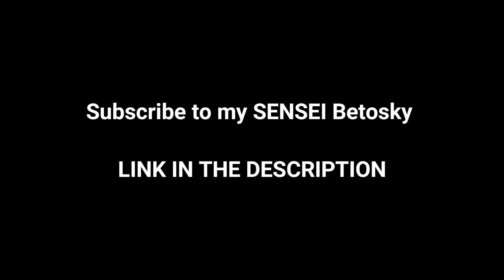MOBILE LEGENDS FUNNY MOMENTS AND MEMES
Mobile Legends with some memes xD.